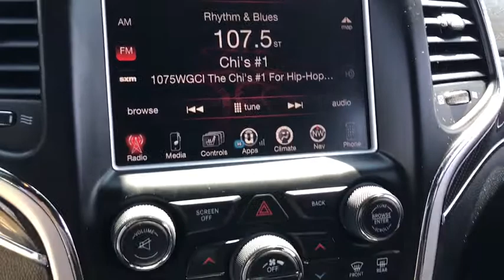2015 Jeep Grand Cherokee Elgin, Schaumburg, Barlett, Barrington, Hoffman Estate, IL E5951A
Brilliant Black Crystal Pearlcoat Used 2015 Jeep Grand Cherokee available in Elgin, Illinois at McGrath Honda Elgin. Servicing the Schaumburg, Barlett, Barrington, Hoffman Estate, IL area.
2015 Jeep Grand Cherokee SRT - Stock#: E5951A - VIN#: 1C4RJFDJ2FC634041

2020 Randall Rd.

Recent Arrival! 2015 Jeep Grand Cherokee SRT Brilliant Black Crystal Pearlcoat SRT HEMI 6.4L V8 MDS 4WDBluetooth/HandsFree, Rear Backup Camera, Heated/Cooled Seats, Power Lift Gate, USB/AUX Ports, All Wheel Drive Safety, Lane Departure Warning System, Adaptive cruise Control, Heated Steering Wheel, Harmon Kardon Speakers with Subwoofer, Automatic temperature control, Front dual zone A/C, Leather Seats w/Perforated Suede, Memory seat, Navigation System, Power passenger seat, SRT Gloss Black Fascia Applique, Ventilated front seats, Wheels: 20 x 10.0 Polished 5 Spoke.** MARKET VALUE PRICING at Mcgrath Honda Of Elgin. Shop/Buy with confidence! With our Market Value Pricing, you'll find our competitive market-based price on every pre-driven vehicle upfront,... No games, No hassles, Just Real Prices!!
TRANSMISSION: 8-SPEED AUTOMATIC (8HP70),SRT HIGH PERFORMANCE AUDIO  -inc: 19 Speakers High Performance Audio  825 Watt Amplifier,BLACK  LEATHER SEATS W/PERFORATED SUEDE,WHEELS: 20 X 10.0 POLISHED 5 SPOKE  (STD),ENGINE: 6.4L V8 SRT HEMI MDS  (STD),MANUFACTURER'S STATEMENT OF ORIGIN,BRILLIANT BLACK CRYSTAL PEARLCOAT,QUICK ORDER PACKAGE 28L  -inc: Engine: 6.4L V8 SRT HEMI MDS  Transmission: 8-Speed Automatic (8HP70),DUAL-PANE PANORAMIC SUNROOF,TIRES: P295/45ZR20 BSW AS  (STD),DUAL-PANE PANORAMIC SUNROOF  -inc: Premium Headliner Module,SINGLE DISC REMOTE CD PLAYER,Galvanized Steel/Aluminum Panels,LED Brakelights,Rocker Panel Extensions and Body-Colored Fender Flares,Tires: P295/45ZR20 BSW AS,Body-Colored Power w/Tilt Down Heated Auto Dimming Side Mirrors w/Manual Folding and Turn Signal Indicator,Body-Colored Rear Step Bumper w/Black Rub Strip/Fascia Accent and Black Bumper Insert,Deep Tinted Glass,Wheels: 20 x 10.0 Polished 5 Spoke,Fully Automatic Projector Beam High Intensity Low/High Beam Daytime Running Auto-Leveling Directionally Adaptive Auto High-Beam Headlamps w/Washer and Delay-Off,Chrome Side Windows Trim and Black Front Windshield Trim,Power Liftgate Rear Cargo Access,Clearcoat Paint,Fixed Rear Window w/Fixed Interval Wiper  Heated Wiper Park and Defroster,Front Fog Lamps,Laminated Glass,Perimeter/Approach Lights,Speed Sensitive Rain Detecting Variable Intermittent Wipers,Lip Spoiler,Body-Colored Front Bumper w/Black Rub Strip/Fascia Accent and Chrome Bumper Insert,Tailgate/Rear Door Lock Included w/Power Door Locks,Black Grille w/Chrome Accents,Body-Colored Door Handles,Full Cloth Headliner,2 Seatback Storage Pockets,Perimeter Alarm,Remote Keyless Entry w/Integrated Key Transmitter  Illuminated Entry and Panic Button,Power Fuel Flap Locking Type,HVAC -inc: Console Ducts,Trip Computer,Power 1st Row Windows w/Driver And Passenger 1-Touch Up/Down,Dual Zone Front Automatic Air Conditioning w/Front Infrared,Delayed Accessory Power,Carpet Floor Trim,Illuminated Locking Glove Box,Gauges -inc: Speedometer  Odometer  Oil Pressure  Engine Coolant Temp  Tachometer  Oil Temperature  Transmission Fluid Temp  Engine Hour Meter  Trip Odometer and Trip Computer,Front Seats w/Power 4-Way Driver Lumbar,Siriusxm Traffic Real-Time Traffic Display,Integrated Roof Antenna,Memory Settings -inc: Driver Seat  Door Mirrors and Audio,Systems Monitor,Radio: Uconnect 8.4 NAV,Fade-To-Off Interior Lighting,Simulated Suede Door Trim Insert,Driver And Passenger Heated-Cushion  Driver And Passenger Heated-Seatback and Ventilated Front Seats,Roll-Up Cargo Cover,Full Carpet Floor Covering -inc: Carpet Front And Rear Floor Mats,Garage Door Transmitter,Graphic Equalizer,Day-Night Auto-Dimming Rearview Mirror,Compass,Power Rear Windows and Fixed 3rd Row Windows,Cargo Space Lights,12-Way Power Passenger Seat -inc: Power Recline  Height Adjustment  Fore/Aft Movement  Cushion Tilt and Power 4-Way Lumbar Support,Cargo Area Concealed Storage,Voice Recorder,Power Tilt/Telescoping Steering Column,Manual Anti-Whiplash Adjustable Front Head Restraints and Fixed Rear Head Restraints,Leather/Metal-Look Gear Shift Knob,Leather Seats w/Perforated Suede,Cargo Features -inc: Cargo Tray/Organizer,Tracker System,3 12V DC Power Outlets and 1 AC Power Outlet,Radio w/MP3 Player  Clock  Speed Compensated Volume Control  Aux Audio Input Jack  Steering Wheel Controls  Radio Data System  External Memory Control and Internal Memory,506w Regular Amplifier,10 Speakers,Outside Temp Gauge,Driver And Passenger Visor Vanity Mirrors w/Driver And Passenger Illumination,3 12V DC Power Outlets,Sentry Key Engine Immobilizer,Pow